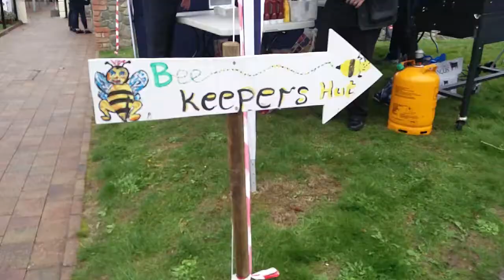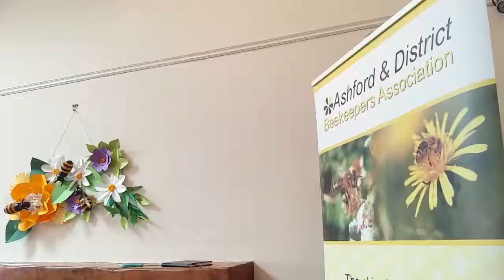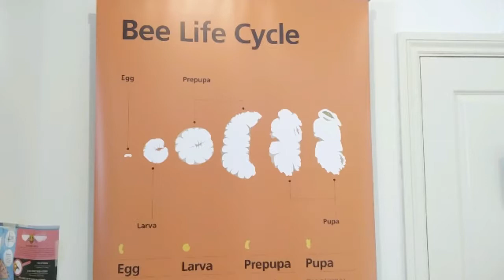Honey Festival 2018 Mr. Mathew Jebb Talk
Mr. Mathew Jebb, Guest Speaker At Ashford and District Beekeepers' Association Honey Festival 2018